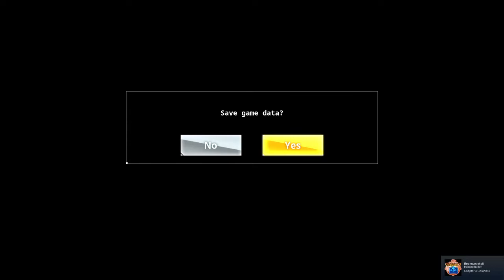Let's Play: Azur Lane Crosswave Folge 046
Ende Kapitel 3.